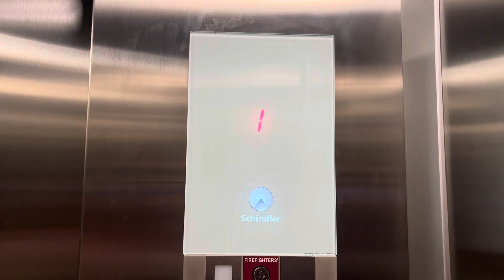Schindler MRL Elevator @ Macy’s-The Mall at UTC-Sarasota FL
Location: Macy’s at The Mall at UTC in Sarasota FL.

Filmed on: December 26th 2022

Brand: Schindler 3300
Type: MRL
Capacity: 2500 lb
Speed: Unknown
Levels served: 2